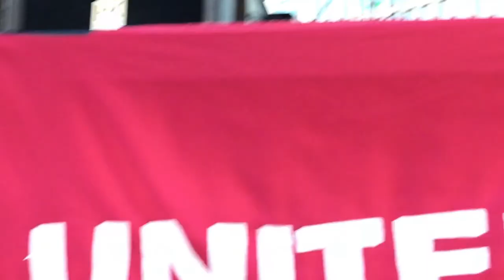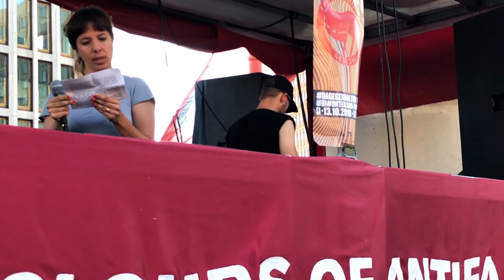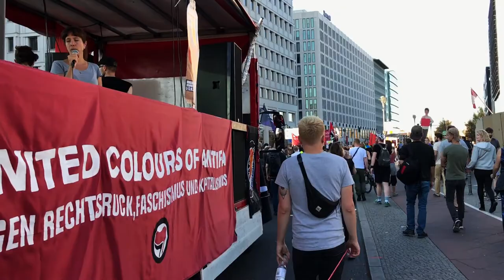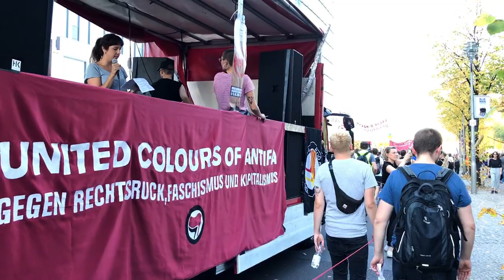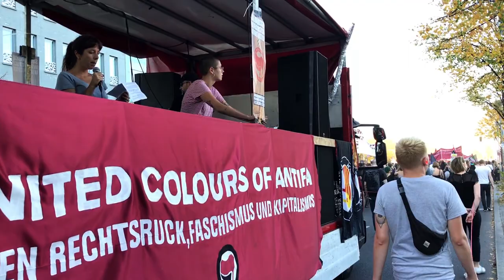I Für radikale Umverteilung von oben nach unten. (HDK Berlin)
dagegenhalten-Block der Interventionistische Linke mit Ende Gelände auf der unteilbar Demonstration.
„Die Grenzen müssen offen sein, für alle Menschen!“, „(...)  verbindende Klassenpolitik und der Kampf für eine radikale Umverteilung  von oben nach unten!“ (HDK Berlin)